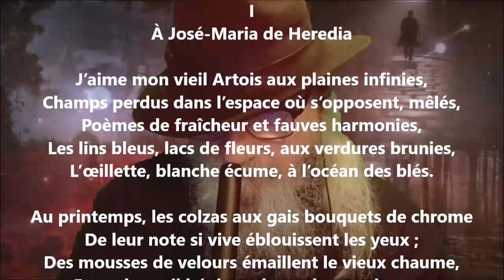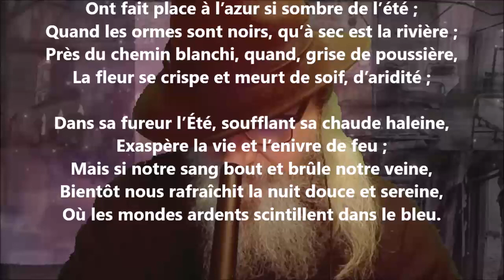L’Artois I - Jules Breton lu par Yvon Jean